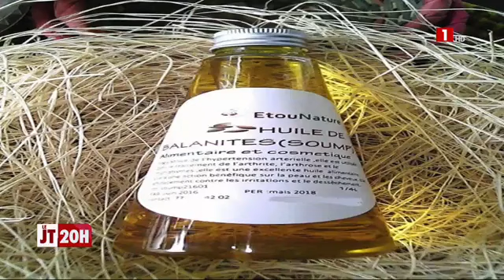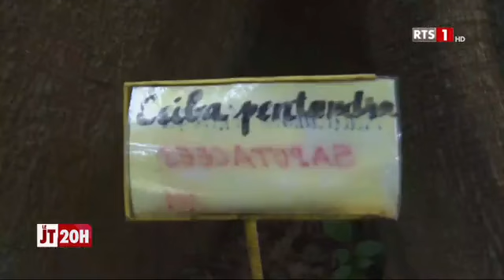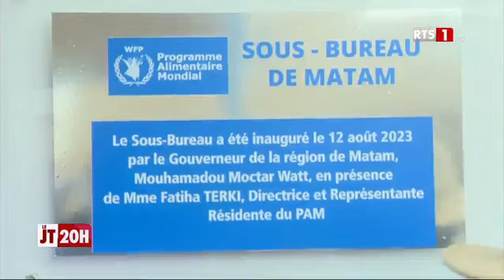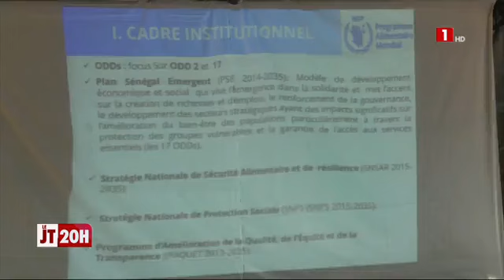LE JOURNAL TELEVISE DE 20H - LUNDI 14 AOUT 2023